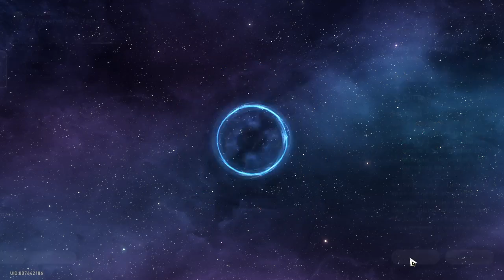DAN HENG AND MARCH ARE NOT THE SAME HONKAI STAR RAIL CUTSCENE